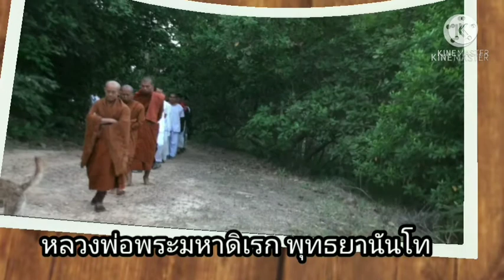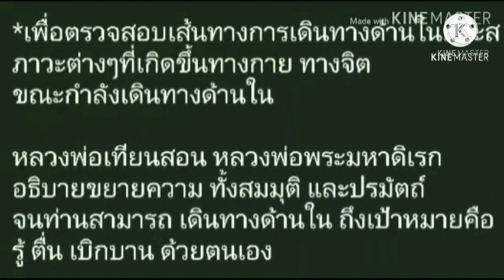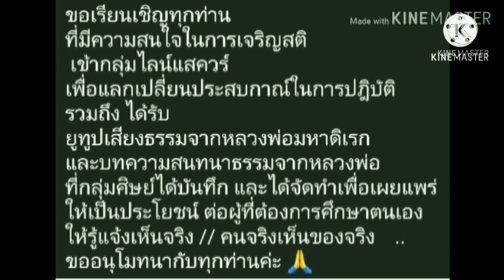เจริญสติปัฏฐานสี่ต้องประกอบด้วยสัมปชัญญะสี่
ณ Smoky Mountain ,USA.